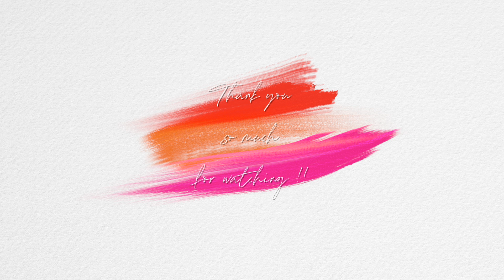【正直レビュー】@cosme2021ベスコスを使ってみたよ‹アラフォー›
今年もやってきましたよー📢✨
先日発表された アットコスメ の ベスコス を実際に試しながらレビューしていきます！
毎年楽しみにしているこの企画♡今回も素敵なアイテム達に出会えました♪
ほんと最高なアイテムが多くて、おかげで決定しかけていた私のベスコスランキングまで揺らぐことに、、、😲
長めの動画ですが、是非是非自分時間のお供に最後までご覧頂けたら幸いです♡

▶︎日焼け止め
　ニベア UV ディープ プロテクト & ケア ジェル

▶︎化粧下地
　ラロッシュポゼ　UVイデア XL プロテクショントーンアップ ローズ ピンク

▶︎クッションファンデ
　ローラメルシエ　フローレス ルミエール ラディアンス パーフェクティング クッション 1N1

▶︎パウダー
　NARS ライトリフレクティングセッティングパウダープレスト5894

▶︎アイブロウ
　WHOMEE アイブロウパウダー ブライトブラウン

　TOM FORD アイカラークオード インソレントローズ

    UZU BY FLOWFUSHI アイオープニングライナー ブラウンブラック

▶︎マスカラ
   ヒロインメイクSP ロング&カールマスカラ アドバンストフィルム 02 ブラウン

▶︎チーク
　ローラメルシエ ブラッシュ カラー インフュージョン チャイ

▶︎ハイライター
　ボビイ ブラウン ハイライティング パウダー L01 ピンクグロウ(限定パッケージ)

▶︎リップ
　YSL ルージュ ピュールクチュール ヴェルニ ウォーターステイン 617/ダイブインザヌード

▶︎Music
   GetBacc105v2 by DJ Grumble

▶︎Tops
   UN3D.

▶︎Earrings
   UN3D.

 【お仕事問い合わせ先】

 〒150-0002
 Chie Hidaka 宛